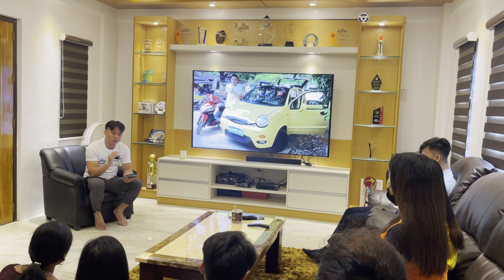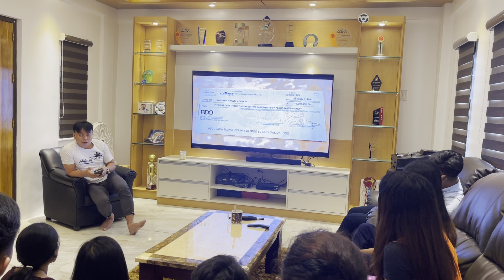Dating kundoktor sa jeep yumaman! sa online business!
Ma inspired at matuto ng pano simulan ang online business.